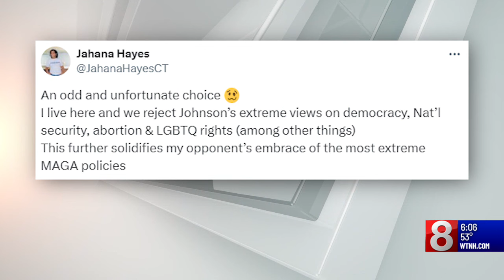Speaker of the House Mike Johnson readies for a rematch with incumbent Democratic Representative Jah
Speaker of the House Mike Johnson was in Farmington on Saturday afternoon for a rally with Republican Congressional candidate George Logan.